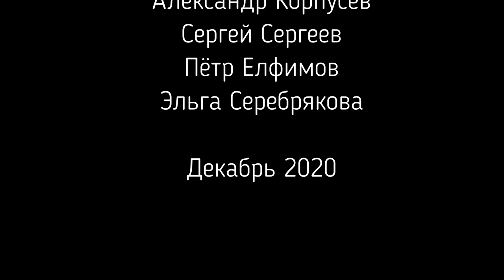Маргарита Пушкина и Александр Корпусёв - Маги и Маглы (Margenta 2020)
Рассказ поэта Маргариты Пушкиной и композитора Александра Корпусёва о работе над альбомом "Маги и маглы" проекта MARGENTA.

00:00 Приветствие
01:18 Список музыкантов, принявших участие в записи альбома
04:43 Как пришла идея взяться за Гарри Поттера?
06:20 Является ли прочтение в альбоме каноничным?
07:25 Как пришла идея использовать стиль Госпел в альбоме?
09:05 Пётр Елфимов о своём участии в записи
11:45 Вопрос к Эльге Серебряковой
14:30 Есть ли ощущение неполноты и недосказанности от мира, описанного Роулинг?
17:45 Какие альбомы стоит послушать после знакомства с проектом?
19:20 Творческие планы
20:02 Про какого персонажа Поттерианы было сложнее всего написать текст и музыку?
22:40 Про участие Сергея Маврина в релизах Margenta
23:35 Какие гитары использовал Александр Корпусёв при записи релизов Margenta
25:00 Будут ли в альбоме песни о новых, неканоничных персонажах? Маховик времени. Ляп или отличная придумка?
28:40 Разные музыкальные прочтения стихов
30:00 Отношение к спин-оффам по Гарри Поттеру
31:20 В каком формате происходит координация действий в условиях частичной "удалёнки"
33:40 Возникает ли разочарование после окончательной записи? Бывает ли так, что демки звучат лучше?
34:40 Трудности администрирования проекта
38:10 Существуют ли жанровые табу?
42:10 Как меняется жизнь композитора после работы с М. Пушкиной? Насколько сложно писать музыку на готовый текст?
46:30 Как Александр познакомился с Маргаритой? Теория музыки в работе